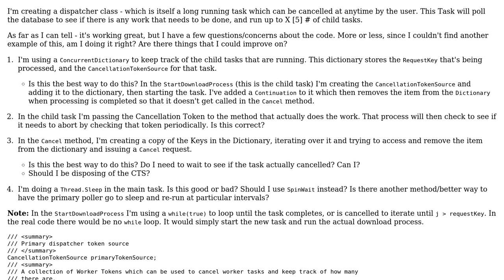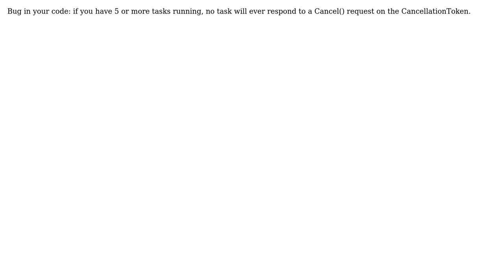Code Review: Properly creating a Task to poll and dispatch child tasks with cancellation for each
With thanks & praise to God, and with thanks to the many people who have made this project possible! | Content (except music & images) licensed under CC BY-SA | Music | Images & others | With thanks to user Matthew M. user Jamal user David Sanftenberg and the Stack Exchange Network Trademarks are property of their respective owners. You are responsible for your own actions.